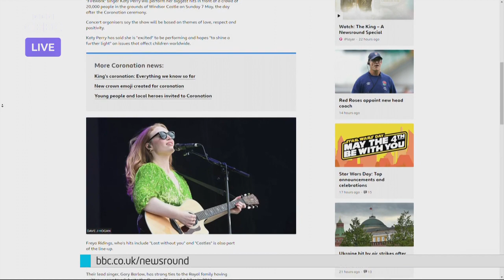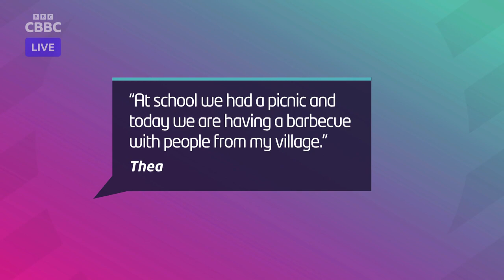Newsround - The King's Coronation Report (06-05-2023)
Hayley and Ricky have a special Newsround this Saturday, live from Buckingham Palace and Westminster Abbey as we look forward to this momentous day, the King's coronation.